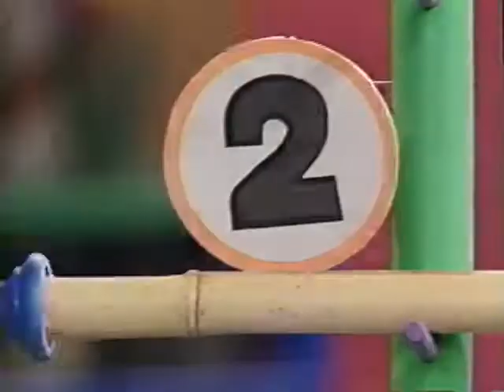Fun & Games (1997 Version) Part 57